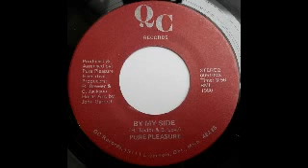Pure Pleasure - By My Side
Sasa Top

Vinile, 7", 45 RPM
1980
Written-By – B.Love, H. Taylor
Arranged By – John Garrett